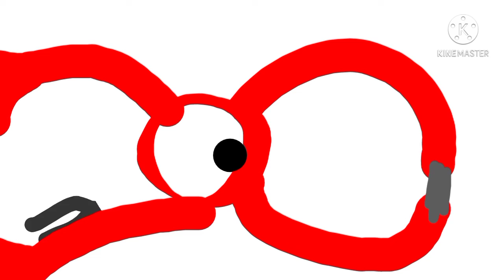among us broken all